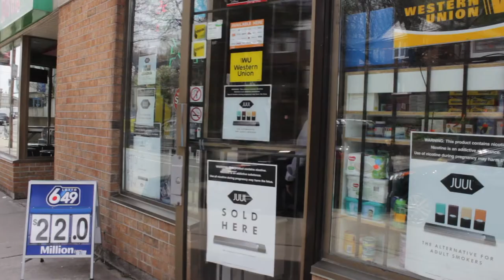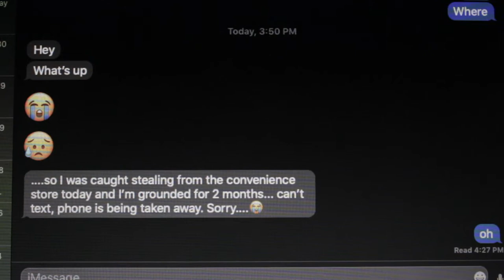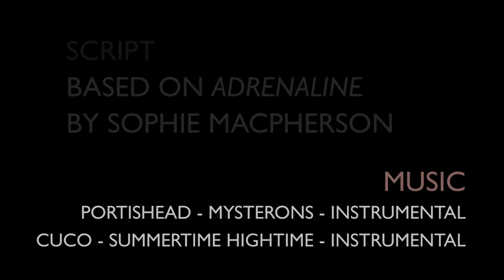ADRENALINE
Rosedale Heights School of Arts - Culminating Project
Mr.Fields grade 12 Film class